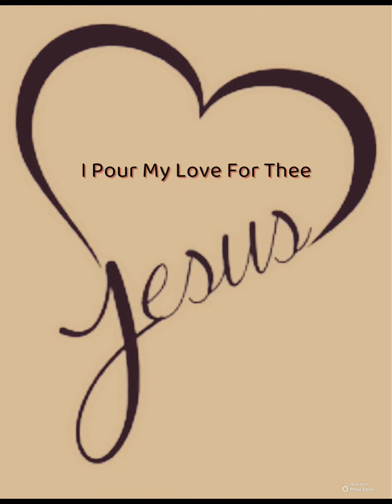I Pour My Love For Thee—Derramo mi amor por ti